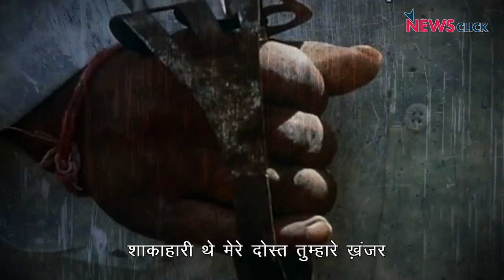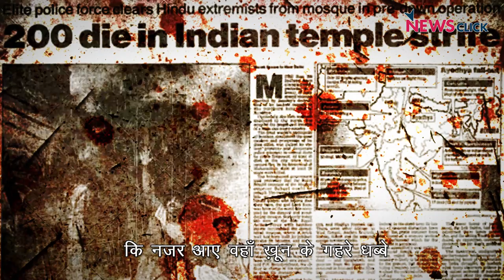Doosra Banbas: 25 Years Since Babri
It's been 25 years, but India still struggles to resolve the controversial Babri Masjid dispute of 1992. In his famous poem 'Doosra Banbas', poet Kaifi Azmi beautifully captures the hurt, violence and complexities of the event that forever altered the fabric of this nation.